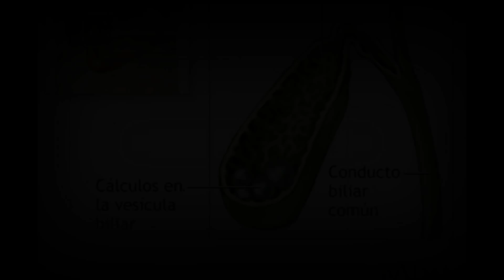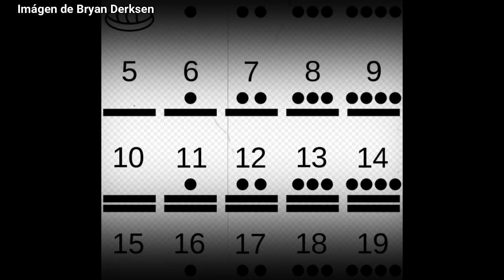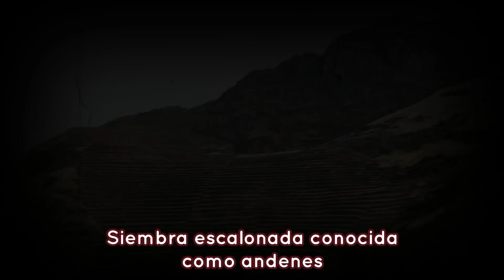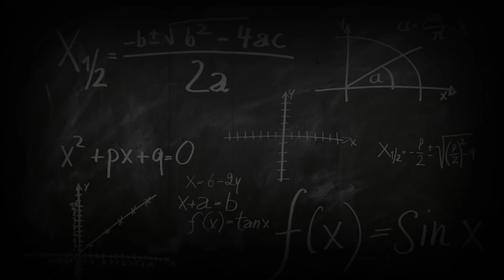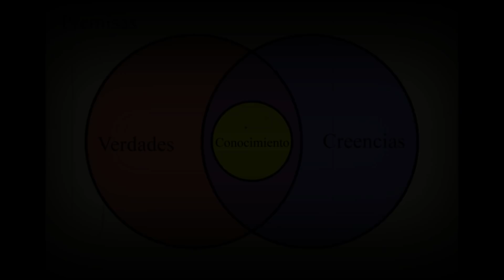10 civilizaciones más LEGENDARIAS de la historia - TOP 10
Las bases de nuestro mundo actual, han sido el resultado de miles de años de trabajo intelectual y físico por las más increíbles civilizaciones que nuestra historia ha conocido, hoy, veremos los más grandes avances y aportes al mundo de las 10 civilizaciones más legendarias de la historia, entre ellas tenemos:
Civilización Mesopotámica:
Cuyo nombre significa La cultura entre los ríos es en realidad la historia de una gran variedad de pueblos que se asentaron entre los ríos Tigris y Éufrates, durante más de 2500 años de intercambio cultural en la zona hasta la llegada de los persas.
Civilización China:
Una de las pocas civilizaciones con continuidad hasta la actualidad, tiene sus orígenes en la cuenca del río Amarillo, donde surgieron las primeras dinastías, la existencia de documentos escritos hace cerca de 3500 años ha permitido su estudio histórico de manera muy precisa, esta, ofrece una narración continua desde las primeras dinastías hasta la actualidad.
Civilización Egipcia:
Los egipcios dieron grandes aportes a la humanidad, esenciales no solo para el cambio en aquel momento, sino también para nuestra actualidad, elaboraron dos tipos de escritura, la más antigua del mundo, crearon formas de numeración y fórmulas para medir la tierra, construyeron grandes embalses y canales, que convirtieron la zona en el principal productor de grano del mundo antiguo, crearon un calendario de 365 días, el más científico de la antigüedad. En arquitectura aportaron la iluminación interior, ventanas y columnas.
Civilización Inca:
Existe evidencia arqueológica que demuestra que los incas utilizaban vendajes para proteger y curar heridas. Sin saber sobre infecciones, poseían conocimiento empírico sobre la importancia de proteger las heridas para facilitar la sanación. Usaban la planta de coca para impulsar el sistema inmunológico, mejorar el flujo de la sangre y la absorción de oxígeno. Esto puede ser la causa de la capacidad de este pueblo de vivir en alturas increibles que oscilan entre los 2 000 y 6 000 metros sobre el nivel del mar.
Sus cirujanos lograron perforar el cráneo de sus pacientes para tratar fuertes dolores de cabeza y lesiones de guerra, dando una tasa de supervivencia de hasta 90 % tras el procedimiento. Se cree que el uso de vendas y el gran conocimiento en plantas  ayudaron a los pacientes a sobrevivir a tales intervenciones.
Civilización Maya:
El increíble imperio Maya, con un legado tan asombroso y basto, dio a la humanidad muchos aportes, en Astronomía inventaron el calendario solar que regía la actividad agrícola. Y se guiaban de las fases de la Luna, gracias a sus observaciones astronómicas, los mayas contaban con un calendario de 365 días y fracción, sin duda el calendario más exacto hasta siglo 15. En Matemática desarrollaron un sistema vigesimal numérico que llegaba hasta el número 19 y un signo equivalente al número cero.
Según la UNESCO, la población maya de hoy día tiene una muy rica variedad de hasta 69 dialectos distintos de lenguaje, algunos con solo 53 hablantes y otros con más de 400.000. Los platos tan populares como las tortillas de maíz, chile y el guacamole son otro legado que nos han dejado los mayas, aun presentes en la gastronomía mexicana.
Civilización Persa:
El principal enemigo del imperio romano y griego, entra en este top, ya que pese a la tenacidad y la resistencia de los soldados persas, su ejército adquirió fama por respetar las tradiciones culturales y religiosas de los pueblos conquistados, este sistema de integración seria reconocido como el camino para un desarrollo social y económico sostenido.
Adicionalmente realizaron experimentos con químicos, y aunque parezca un dato menor, a ellos les debemos el dormir en camas, así como el uso de las almohadas y la creación de alfombras.
Civilización Azteca:
El imperio Azteca destaco en la construcción de ciudades, la ciencia y las variadas expresiones del arte. Tenían su propia escritura, un sistema de numeración y un calendario que Constaba de 18 meses, de 20 días cada uno y 5 adicionales, aunque era inferior al de los Mayas. Desarrollaron la metalurgia trabajando especialmente el oro y el cobre, fabricaron vestidos de algodón, como dato curioso la goma de mascar fue un aporte azteca y maya, fueron los primeros en mascar la savia que secretan los árboles.